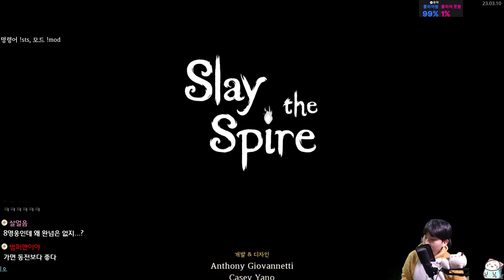어리석은... 어리석... {Slay the Spire} {슬레이 더 스파이어}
꽥